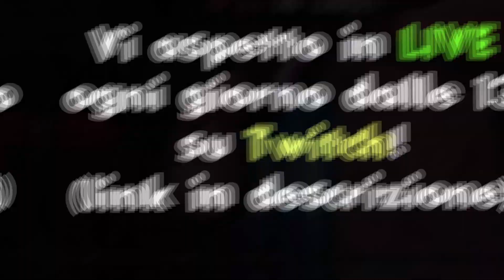Stiamo toccando il Fondo UBISOFT! - Rainbow Six Siege ITA Pack Opening 2021 #11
Oggi nuovo Video su Rainbow Six Siege Spacchettamento "Pack Opening" 2021 di 20 Pacchetti "Packs" normali e eSports! Troverò qualche Sole Nero? (Black Ice)